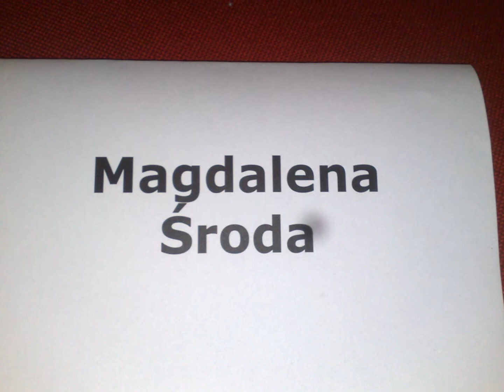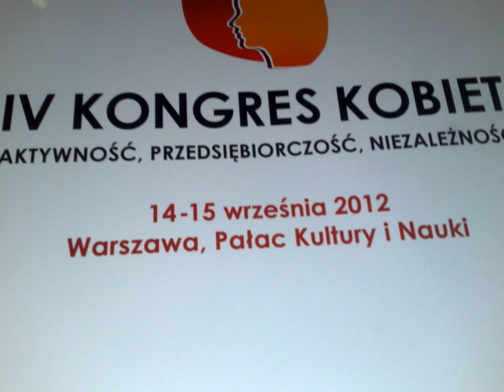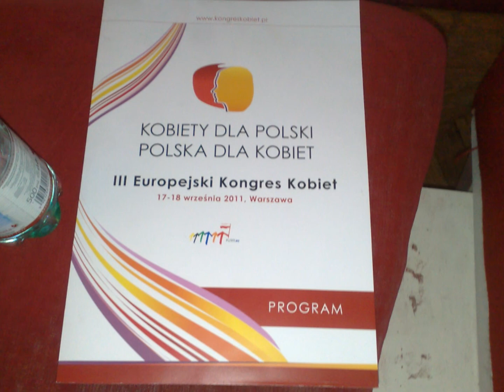Kongresy Kobiet I-IV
Pamiątkowe zdjęcia z czterech Kongresów Kobiet